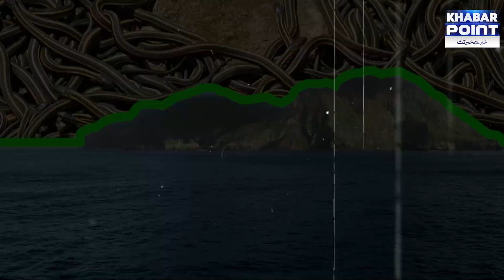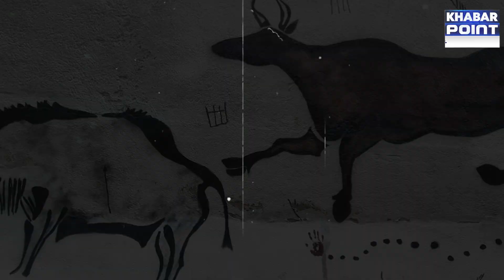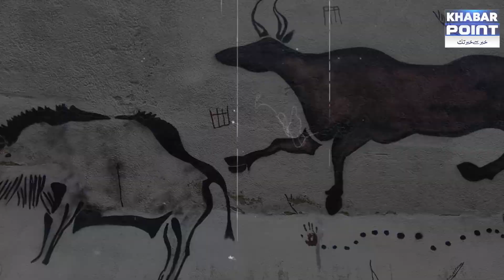Most Dangerous Places on Earth | No-Go Areas of the world | Khabar Point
Get ready to transform the way you see news! At Khabar Point, we don’t just report stories; we bring you the pulse of Pakistan! 📰💥 From breaking news to top stories, our channel is your all-access pass to the latest happenings in the nation and the world—live, unfiltered, and right at your fingertips!

Curious about what’s really going on? Want the inside scoop delivered with passion and flair? You’ve come to the right place! Khabar Point is here to serve you minute-by-minute updates, ensuring you’re always in the loop about the current affairs that matter most.

Launched in September 2022 and powered by Globex Mass Media, we’re on a mission to shake up the conventional news game. Our motto, “Khabar Say Khabar Takk,” reflects our commitment not just to inform but to engage and empower. We dive deep into the issues affecting our youth and society, exploring solutions that spark real change!

So, are you ready to join a community that’s as passionate about news as you are? 🌍✨ With Khabar Point, you won’t just watch the news—you’ll live it, share it, and discuss it!

Join us now, and let’s keep the conversation going!